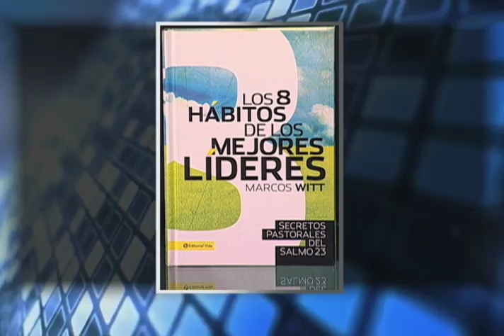Marcos Witt 2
El exitoso cantautor cuenta con más de 30 producciones musicales, con ventas de millones de copias. En el área de literatura cuenta con 10 libros de su autoría y uno con traducción al inglés.